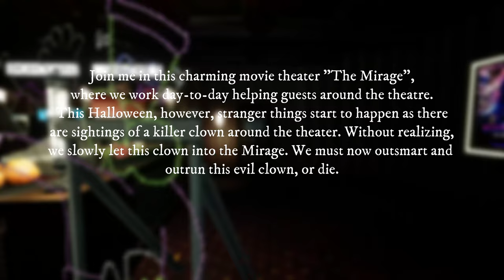Working the Nightshift at a theatre! Massacre at the Mirage Demo Gameplay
This Halloween, the towns finest cinema invites you to the most terrifying movie experience of your life!

In our traditional and charming movie theater "The Mirage", we've got more than just popcorn and sticky floors to make you scream! Step into the shoes of various characters – be it the overworked staff or the unsuspecting movie buffs – and prepare for a night of horror you'll never forget! And remember: In a movie theater, nobody cares about your screams!

From the moment you enter it's up to you: Can you outsmart the killer? Or will you be just another part of the bloody set of our theater?
This Halloween, the Mirage is going to make you a horrible offer you can't refuse!
It'll be short, it'll be not-so-sweet - and it'll make you question your choice of movie theaters! Massacre at the mirage demo Gameplay!